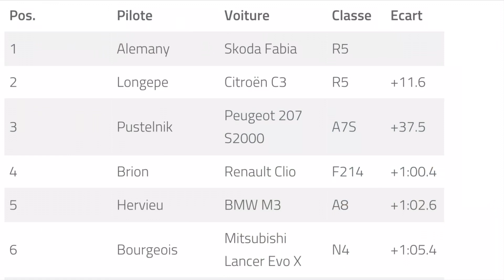Rallye de Mézidon 2021 — MALLET / SEBIRE — ES4 — Mitsubishi Evo IX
Enfin la reprise 😄

Les rallyes reprennent enfin petit à petit et ce week-end sait donc déroulé le 25ème Rallye de Mézidon, aujourd’hui c’est une caméra embarqué de MALLET  et SEBIRE qui ont fais une très belle performance pour le premier rallye avec la nouvelle Mitsubishi Evo IX, ils nous font un très bon classement car ils arrivent 8ème au générale et 2ème de classe et groupe N4🥈 Félicitations 👏

Classement :

1. Alemany   Skoda Fabia   R5
2. Longepe   Citroën C3      R5       +11.7
3. Pustelnik  Peugeot 207  A7S    +37.5
4. Brion         Renault Clio   F214   +1:00.4
5. Hervieu    BMW M3         A8       +1:02.6

📸 RYAN PAYOT
📸Fan De Rallye